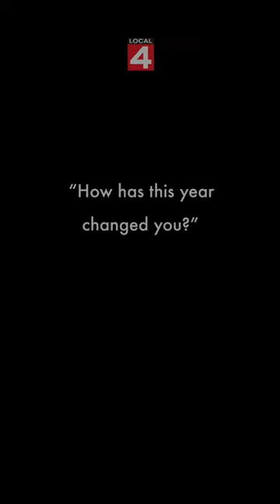OxfordStrong one year later: How has this year changed you?